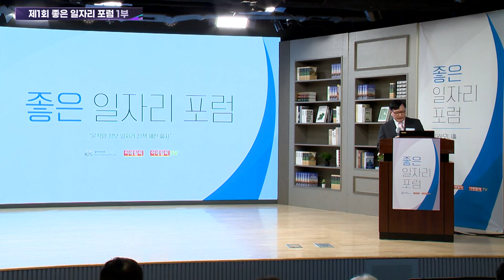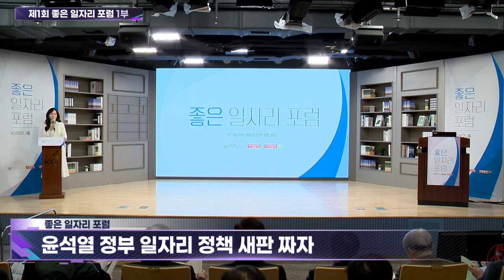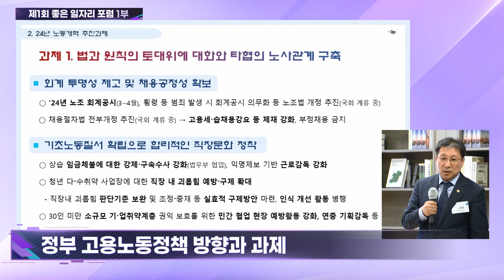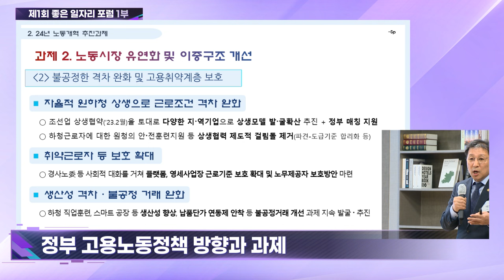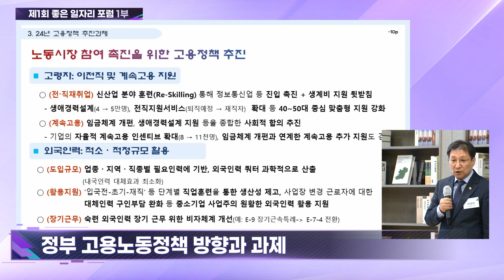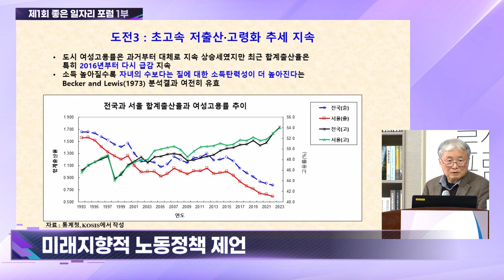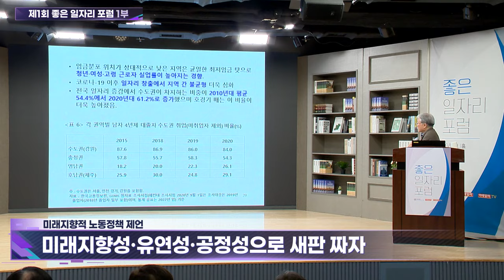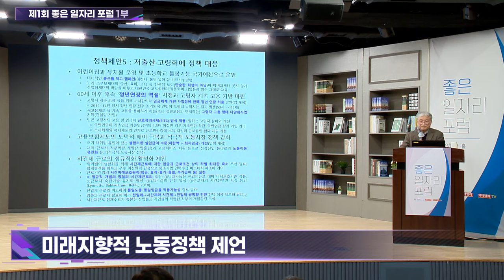"일자리 부총리 만들자" 제1회 좋은일자리포럼 -1부